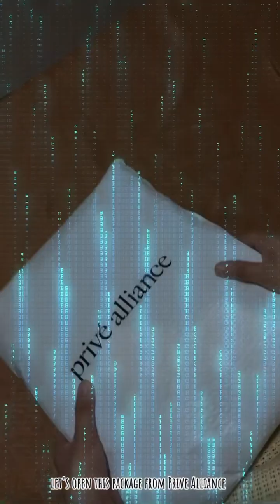Unboxing item by BBH from Prive Alliance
Late upload of hoodie from privealliance. Le’s support our genius idol